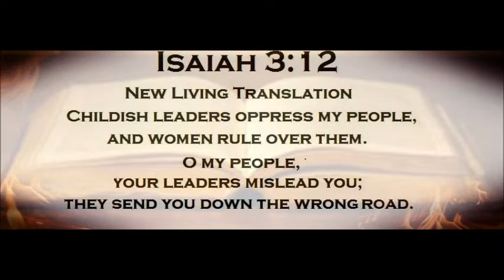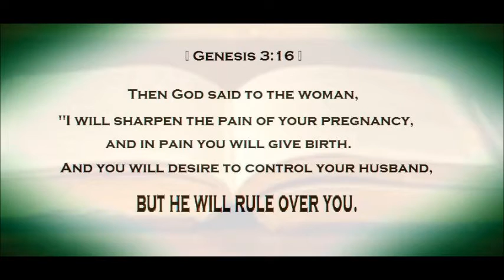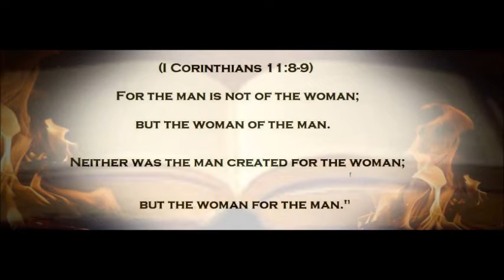Listen and learn 6 minutes to change your life.